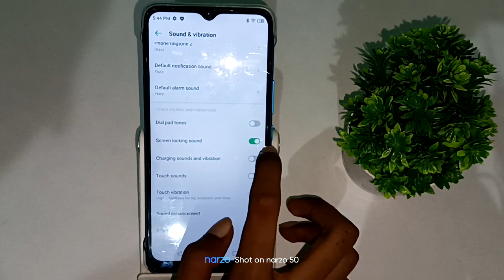how to off screen lock sound in infinix smart 6